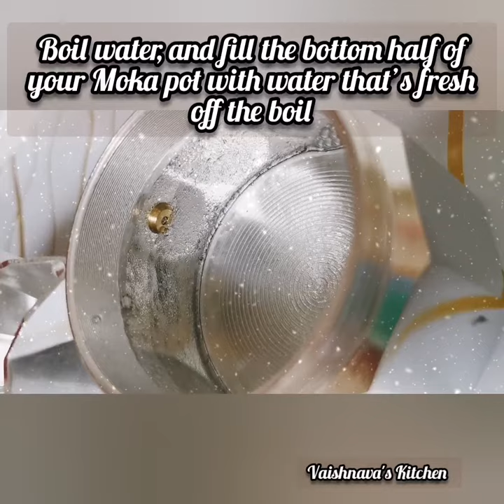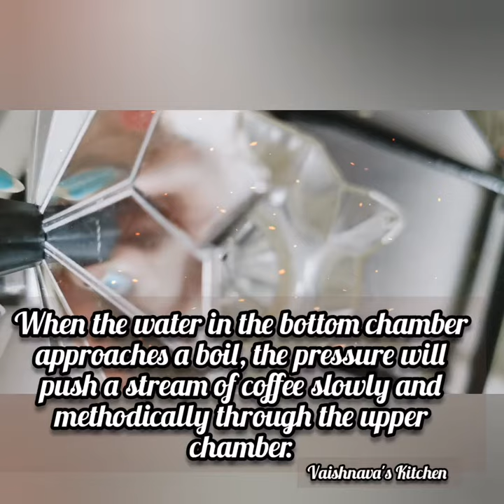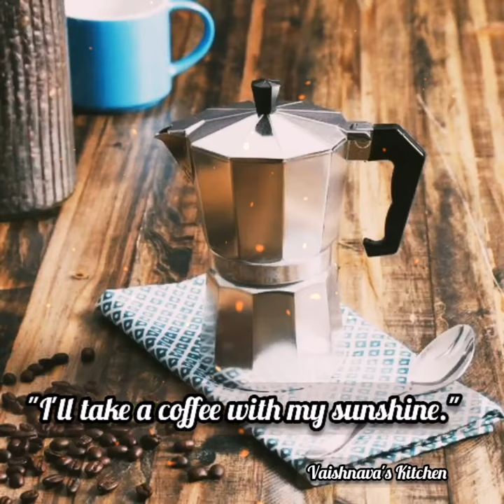Hare Krishna Oursouthindian filtercoffee in modern way☕🥛❤️WITH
How To Use A Stovetop Espresso Maker(MOKA POT) : A Step By Step Guide

Let’s get started on how to use your stovetop espresso maker with these simple steps:

Step 1. Prepare Your Moka Coffee Maker

Separate your stovetop espresso maker into its three parts:

The lower portion for the water

The filter for the coffee grounds

The upper chamber for the finished coffee

Step 2. Grind The Coffee

Grind the coffee on a fairly coarse setting. The typical finer grind that is perfect for espresso is not always a great choice for the Moka pot, as it can leak and cause issues.
##(IF YOU HAVE STORE BOUGHT FILTER COFFEE POWDER. JUST SKIP THIS STEP NO. 2)##

Step 3. Add Water

Fill the lower part of your stovetop espresso coffee maker chamber with cold, filtered water. Don’t fill past the safety valve!

Step 4. Add The Coffee Grounds

Take the filter basket and fill it all the way with coffee grounds. Make sure it is full!

This is an important step, as under-filling it can cause brewing issues. Once you have a filter basket full of coarsely ground coffee, move on to Step #5!

You’re almost ready to make your Moka coffee! All that’s left is to put your stovetop espresso maker back together. First, place the filter back into the water-filled lower part of the unit. Then screw the top part on well.

This one is easy. Place your stovetop espresso maker on the stovetop, turn on the stove, and wait for the water to come to a boil. Most units are fairly small, so this process shouldn’t take long.

Don’t wander off, as you need to be present when it does start to boil. If using a gas stove, be careful the flame doesn’t melt the plastic handle.

When you hear a gurgling sound, that’s the cue that the water has made the short, hot trip north and has filled the upper chamber with some delicious coffee.

Once you hear gurgling, remove the maker from the stove and pour!

PRO TIP: Don’t leave the coffee on the burner for more than a few seconds after the gurgling begins, as one of the prime dangers of making espresso this way is getting a burnt taste due to overheating during the brewing process.

What Is A Moka Pot?

The Moka Pot is a stovetop coffee maker that was created by inventor Luigi De Ponti for Alfonso Bialetti in 1933. This new, art deco coffee maker was adopted very quickly all over Italy.

People loved its ability to bring commercial espresso-like coffee to the average home (you have to remember that espresso was weaker during this time).

By the late 50’s, the Moka Pot could be found all over Europe, and North America, North Africa, and the Near East were beginning to take notice of the brewer as well.

Now, there are dozens of Moka Pot companies and many styles of this brewer, but Bialetti, the original moka pot company, still stands strong. Their original and iconic Bialetti Express is still one of their best sellers.

Let’s walk through the basic construction of moka pots:

The stainless steel or aluminum body is designed to withstand the heat of hot stoves and resist damaging rust. A water chamber at the bottom of the device holds the water while it’s heated.

Directly above the water chamber is a coffee basket. This basket holds the grounds and features tiny holes on the bottom, allowing steam to rise and extract things (like oils, acids, flavors) from the coffee grounds.

Directly above the basket is the filter screen that allows the brewed coffee to rise (but not the grounds), via pressure, through a funnel, out a spout, and into the upper chamber.